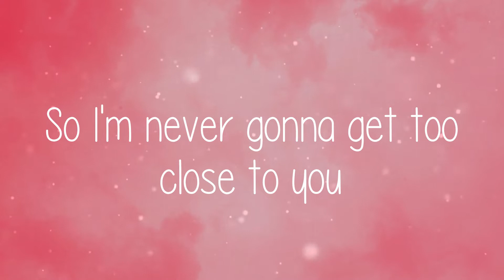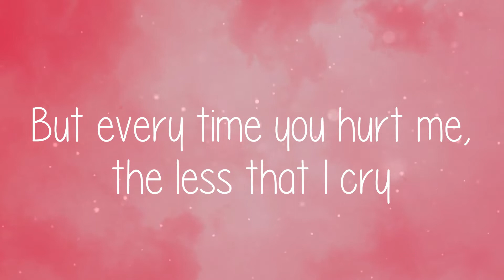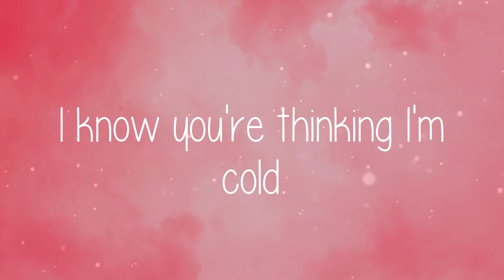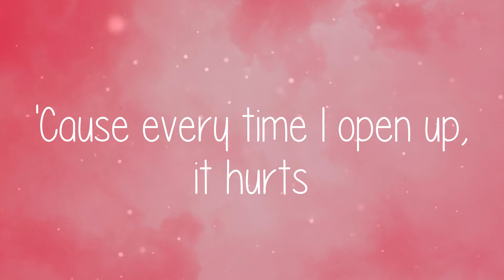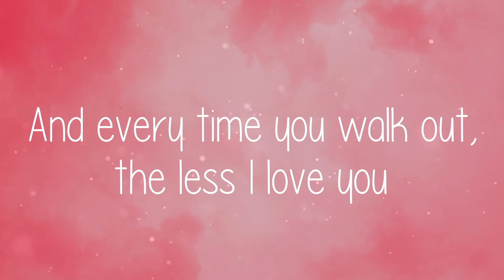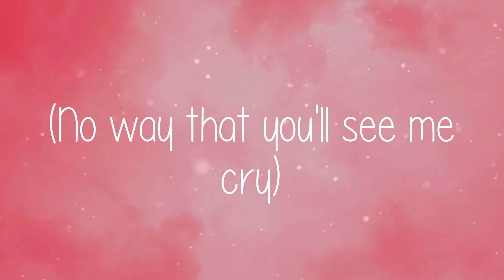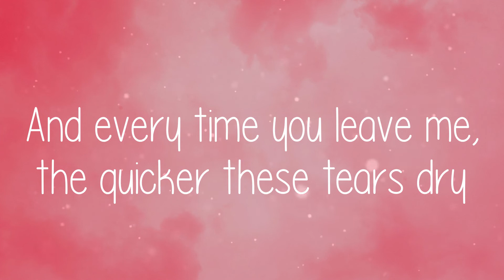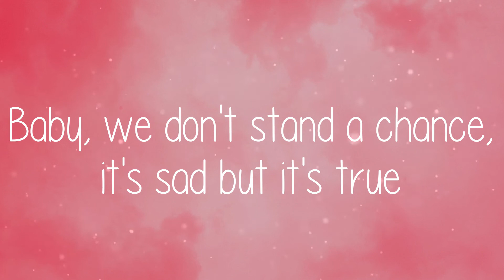🌞 Sam Smith - Too Good At Goodbyes (Lyric video)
🌞 Lyric video for Too Good At Goodbyes - Sam Smith by Summer Anthem 🌞

🌞 Lyrics:
Too Good At Goodbyes - Sam Smith